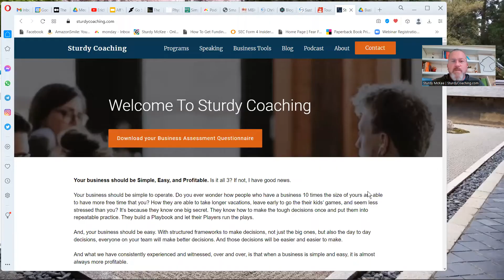What to work on next in your business?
Do you ever wonder what to work on next in your business?
Grab this download (no email, opt-in, etc) and use it to plan your next steps.